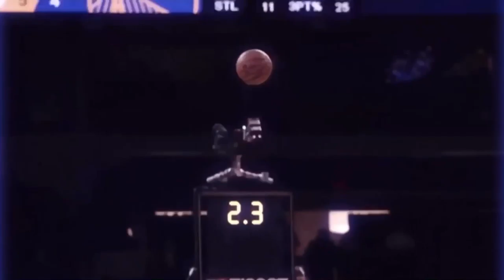Stephen Curry X D'Angelo Russell Mix - "GO" Ft. Devvy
Stephen Curry X D'Angelo Russell Mix - "GO"

Song: The Kid LAROI, Juice WRLD - GO (Official Video)

Credit to
The Kid LAROI
Juice WRLD
Golden State Warriors
Link Of The World